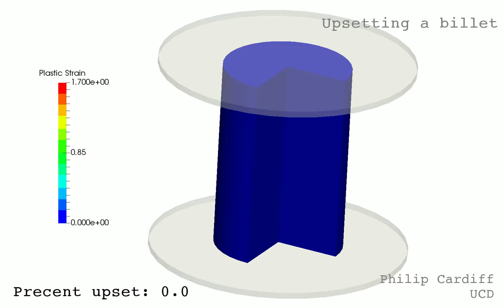Upset billet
Upsetting/compression of a steel cylindrical billet between two rough dies.

The simulation was performed using the cell-centred finite volume method implemented in open-source software OpenFOAM as described The code and case are shared as part of the solids4foam toolbox